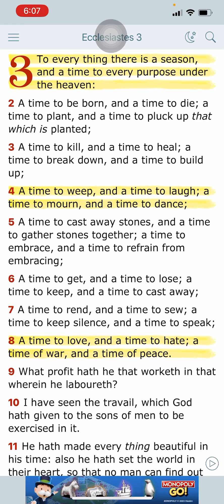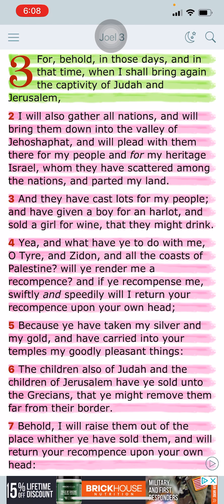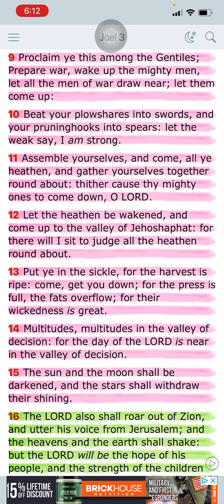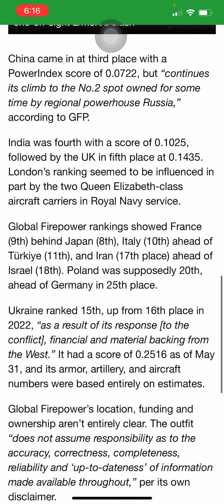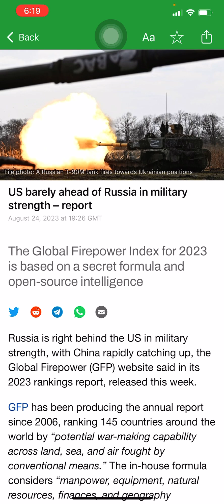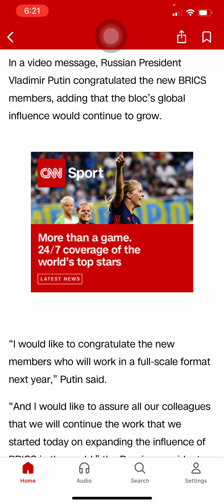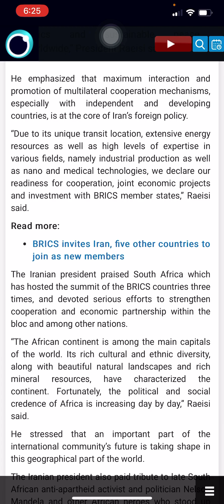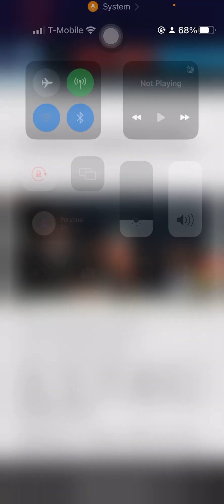In the News 🗞️📰🚨 | Various Articles - 08/24/2023